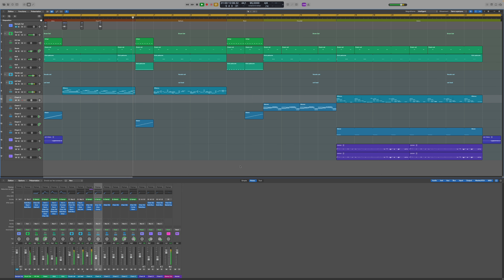Azur Quiétude - Le chat (Music Video)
Le Pti site officiel …

Les t-shirts, mugs et tout ça par la ...

Produit des sons depuis 2021, de l'électro au rock avec un soupçon d'étrangeté !
J'apprends sans avoir peur d'essayer , si je peux donner l'impulsion à ceux qui n'osent pas se lancer, ce sera une petite fierté.
J'aime être critiques sur soi-même afin de progresser et apprécie ces petites victoires quand le projet est fini !

Pour me soutenir, c'est facile, écoutez ma musique tout simplement ! Sinon, il y a tipeee pour les plus fortunés !